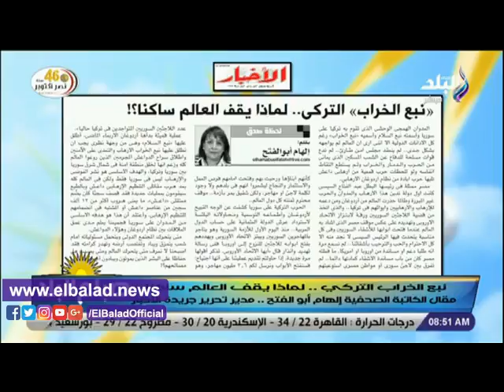صدى البلد - صباح البلد يستعرض مقال الكاتبة إلهام أبو الفتح